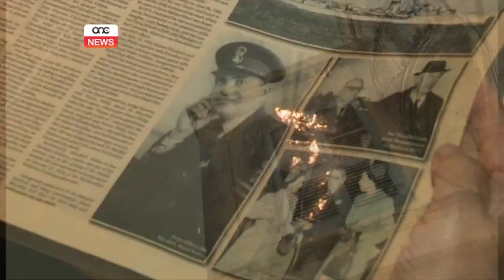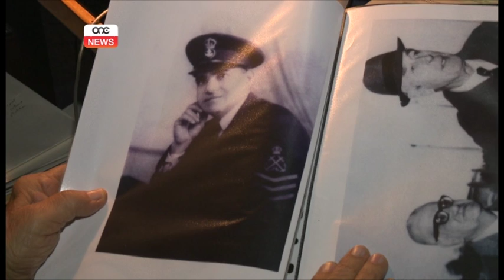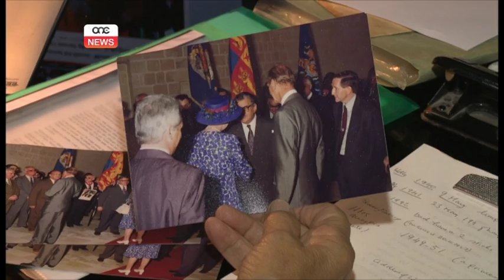Esperjenza diretta mal-familja rjali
Iż-żjara tar-Reġina Eliżabetta t-tieni, li ntemmet illum kienet possibilment l-aħħar waħda tagħha f’Malta. Madankollu r-rabta tagħha ma’ pajjiżna mhux se tinħall għaliex parti minn żgħożitha għexitha hawn, propju ġewwa Villa Guardmangia fil-Pietà. Dwar l-esperjenza tagħha f’Malta, ONE News tkellem ma’ Joe Micallef Stafrace, li missieru kien l-amministratur tar-residenza ta’ Eliżabetta meta kienet għadha prinċipessa f’pajjiżna.